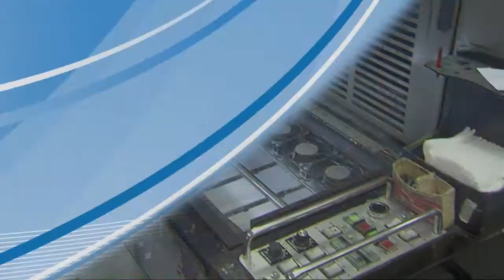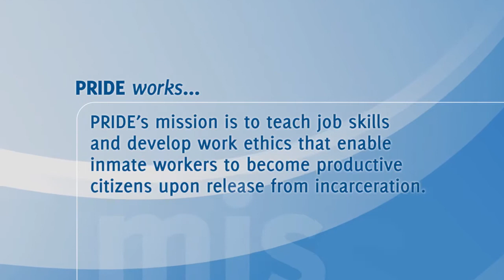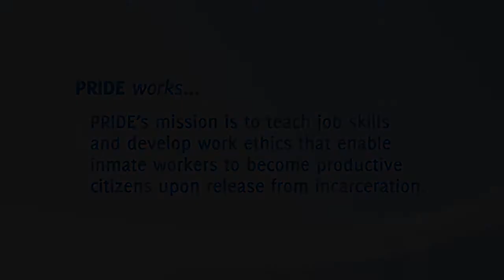"PRIDE works" - 3 Minute Version